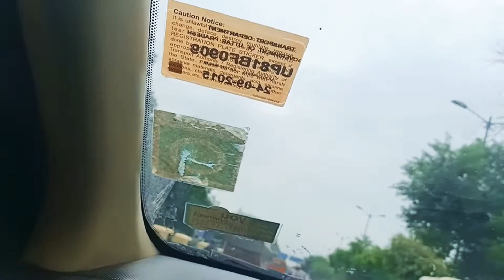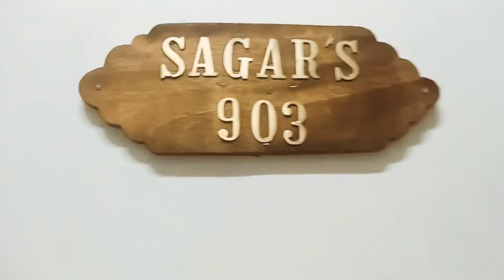Kannu ho gya sad 🐈